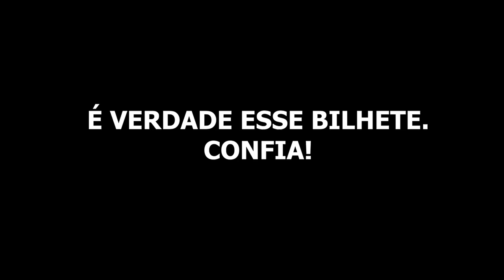VLOG DO CHEF #01 | UM DIA COMO PERSONAL CHEF | Chef André Bispo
SE INCREVE NO CANAL E DEIXA AQUELE LIKE! ISSO É MUITO IMPORTANTE PARA NÓS ♥

EM MENOS DE 2 SEGUNDOS E APENAS 2 CLIQUES, VOCÊ JÁ FORTALECEU DEMAIS!!

Chef André Bispo